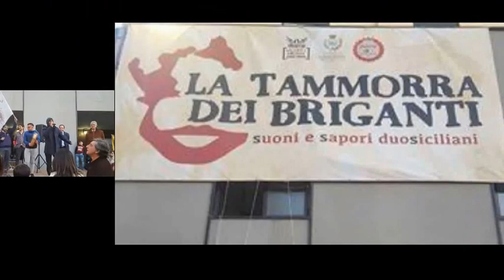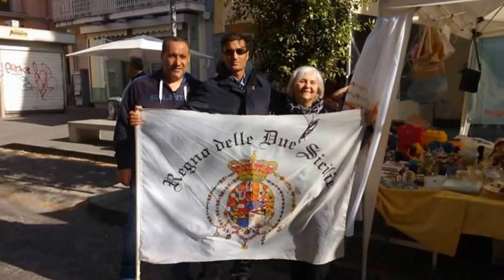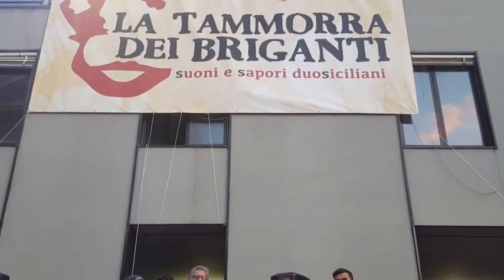Comitati Due Sicilie Tammorre e Briganti a Giugliano 2016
Una giornata particolare in provincia di Napoli a Giugliano, nel nome dell'identità e del ricordo glorioso del passato del Regno delle Due Sicilie.